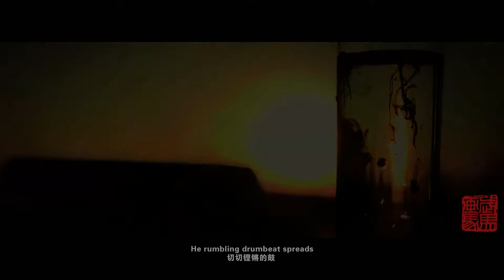Wu Ma & Horse Art 武马画马（加字幕）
Wu Ma is a famous Chinese equestrian artist, who dedicates to horse-themed arts creation. This video is about artist Wu Ma, his passion to horse art, and his perception of horse spirit.

Wu Ma’s horse arts mainly include oil painting, Chinese ink painting, sketching, sculpture, watercolor painting, and pastel painting. His artworks have a great influence in China. Many people have been studying and imitating his artworks for practicing. Wu Ma’s arts have a considerate number of collectors and fans. His artworks have been widely recognised and value of the collections appreciate year by year.

For regular updates of WuMa's artworks and activities, please follow the social media platforms at the below links, or search for @wumahorseart.